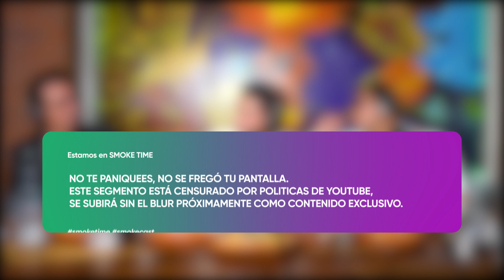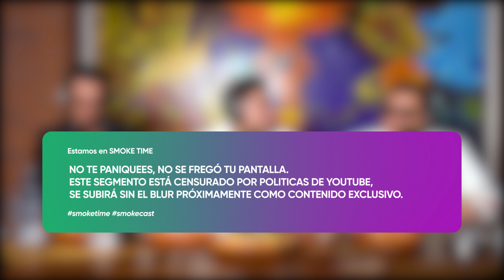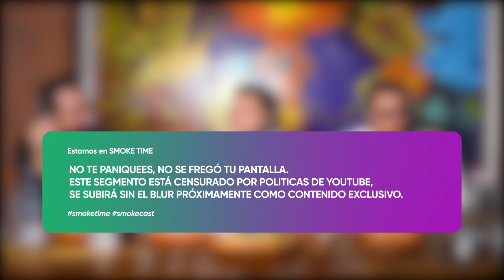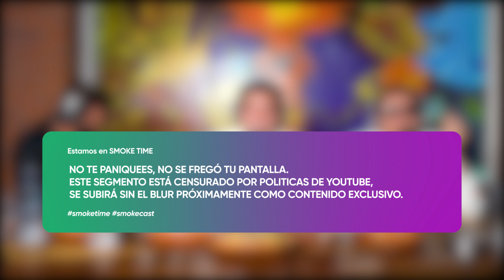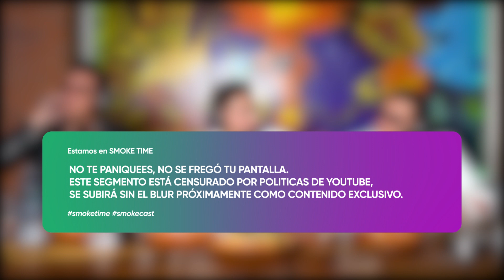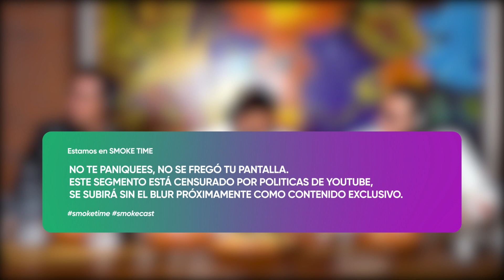Smokecast Ep. 100 - Me privaron de la libertad durante horas y me quitaron todo